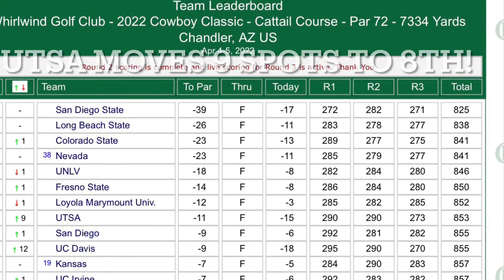2022 Wyoming Cowboy Classic Collegiate, Whirlwind Golf Club-Cattails, Round 3 Highlights